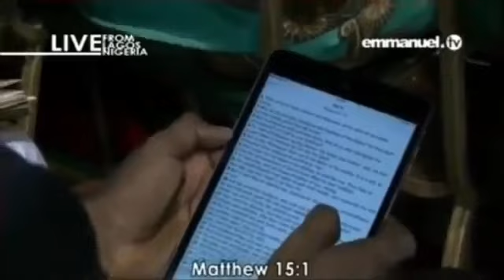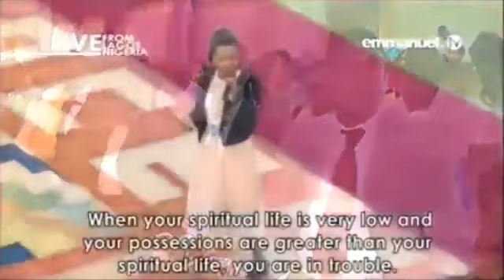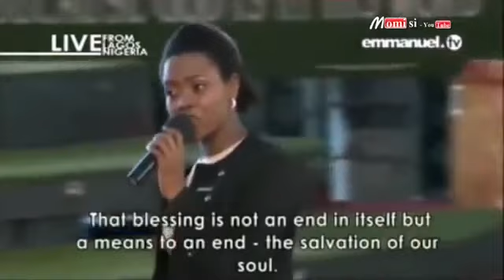Prophecy Time & Deliverance with TB Joshua God want to use y 'Dont Limit Jesus' by Evangelist Yinka